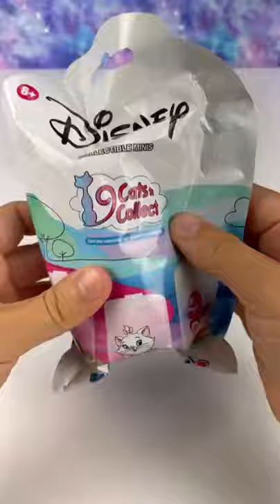Beautiful toy kids 💕💞😜😀😊😂😋🤣🤣😘😘